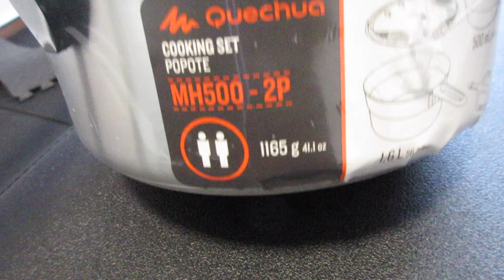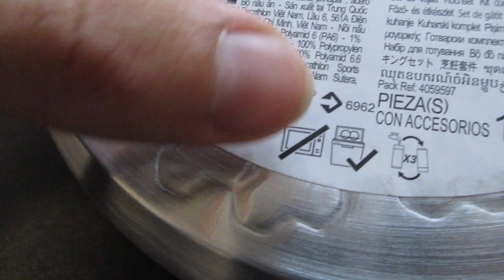Decathlon Quecha MH500 Gavetta Set pentole da Campeggio Trekking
👉🏻 Bollitore (amazon)